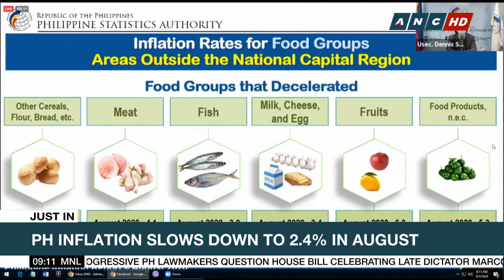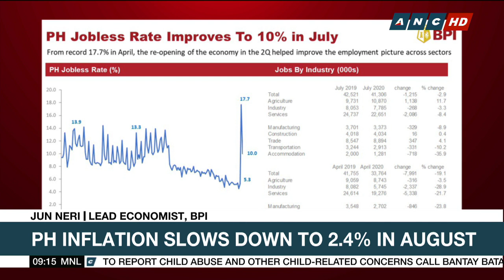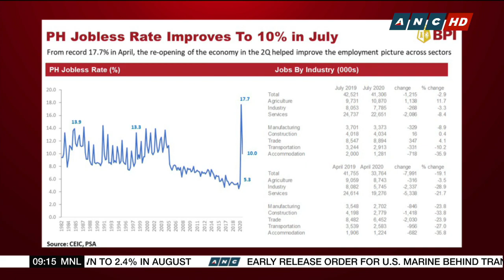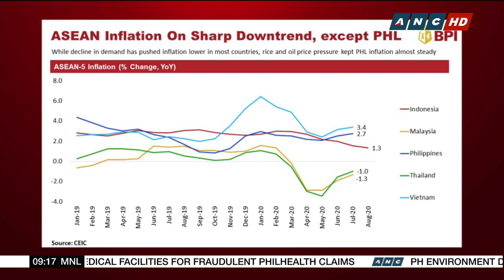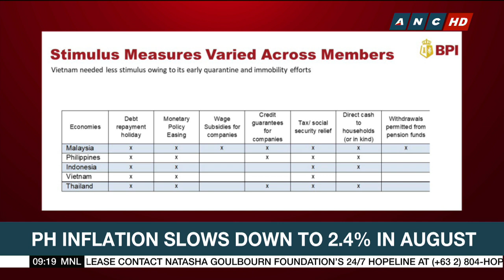Analyst: Downtrend in inflation reflects drop in consumer demand | ANC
BPI's Economist, Jun Neri believes the downtrend in inflation can also mean a further drop in consumer demand last month after Metro Manila and nearby provinces were again placed under stricter COVID-19 lockdowns for two weeks.